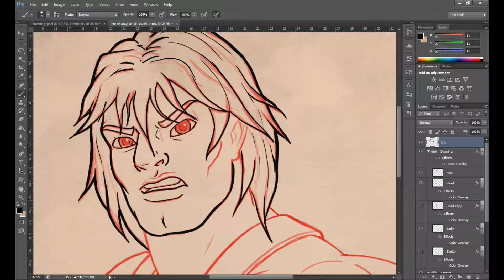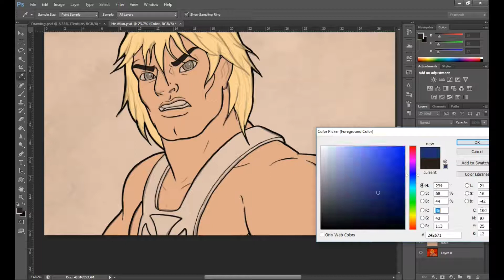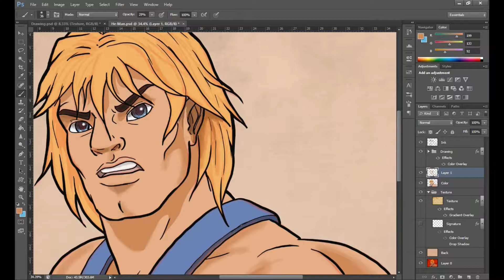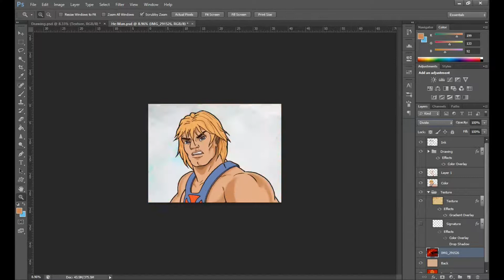HE-MAN | Digital Timelapse Speed Painting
Unfortunately what I thought would be a wonderful new TV show, turned out to be a very disappointing show.
Anyway this shouldn't stop any of us from loving the original cartoon series.
So this is my version of He-Man after he turns into 'The most powerful man in the Universe,'